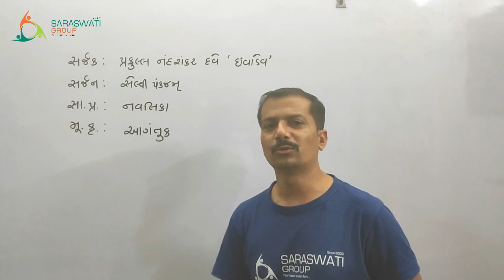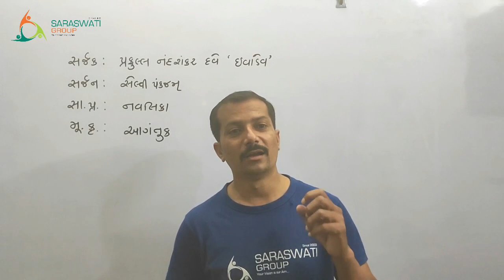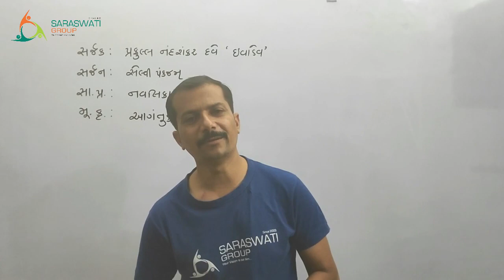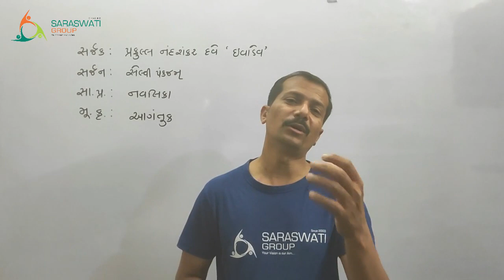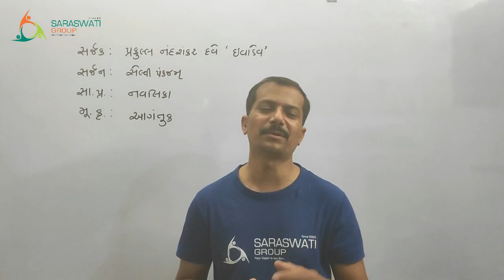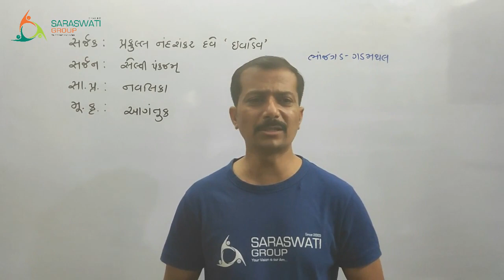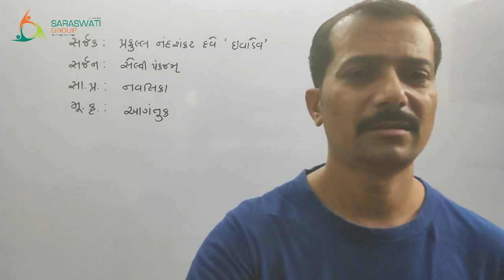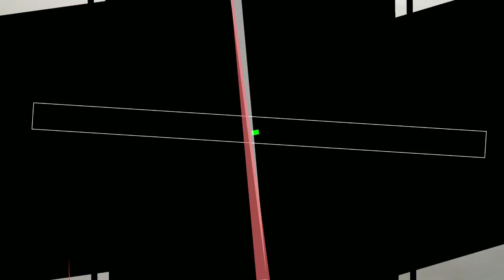General knowledge,gk, education,Gseb,Std 1to 12,CTET,TET,TAT,HTAT GUJARATI AND SOCIAL SCIENCE